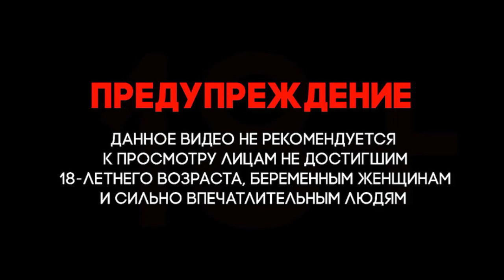Сирия. Война в Сирии. САА нанесла удары по террористическим группировкам и ранила 10 солдат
Сирия Война в Сирии. Syria # The war in Syria.
Сирия. Война в Сирии. Syria. The war in Syria. The SAA attacked terrorist groups and wounded 10 soldiers.